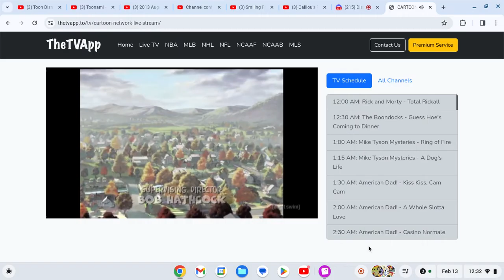The Boondocks intro Adult Swim Monday February 12 2024